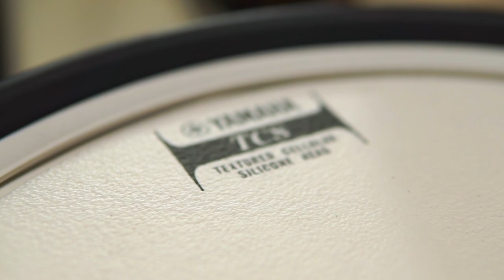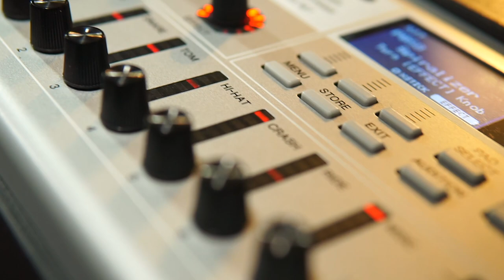LA MIGLIORE BATTERIA YAMAHA, è veramente il TOP? | DTX 10K-X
LA MIGLIORE batteria YAMAHA ELETTRONICA! DTX-10KX